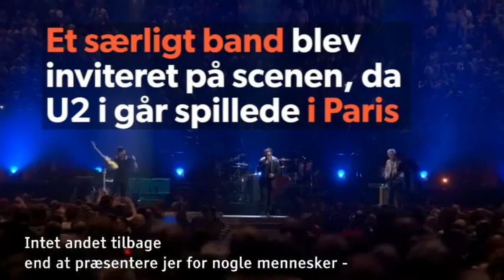Terrorramt band vender tilbage til Paris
- De blev berøvet deres scene for tre uger siden, og vi vil tilbyde dem vores i aften.

Et særligt band blev inviteret på scenen, da U2 gav koncert i Paris i går.